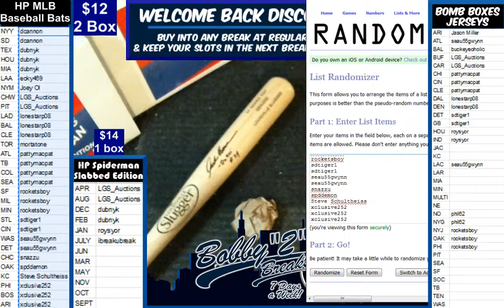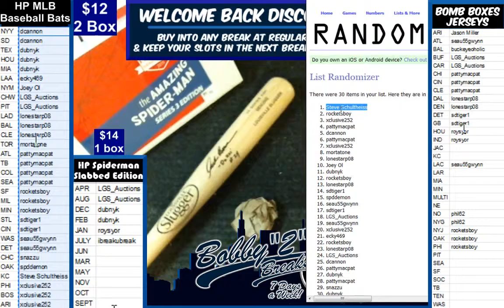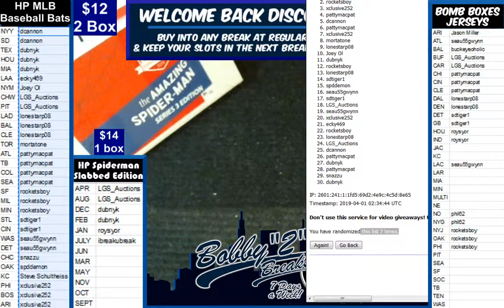3 31 19 Hit Parade MLB Bats 2 Box break B Saberhagen and C berson Dorn